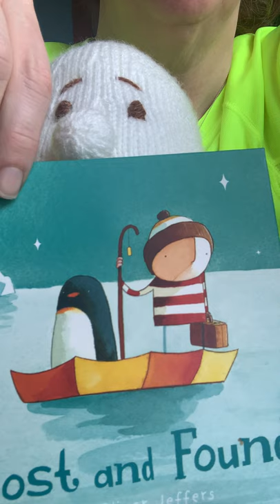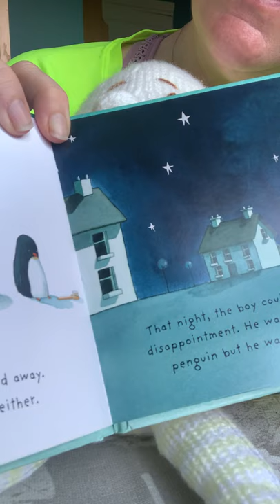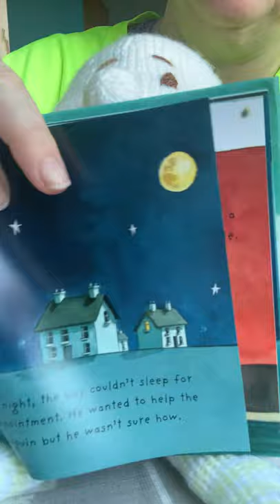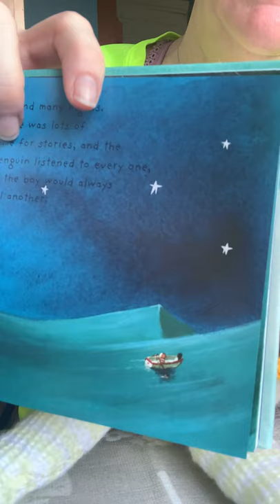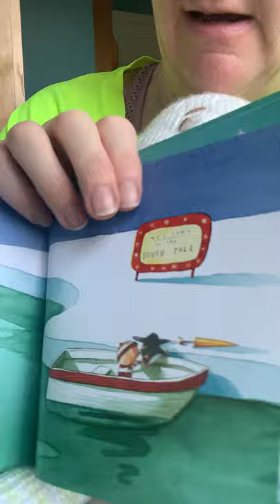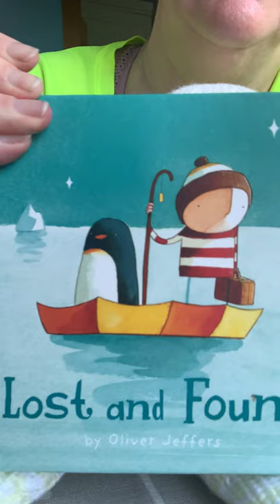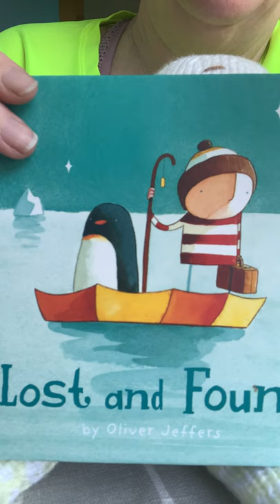Lost and Found